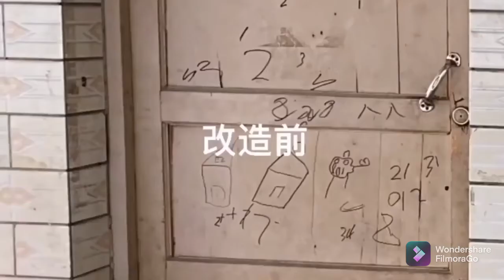اشترت منزل مهجور لتحوله من خردة وقديم إلى منزل رائع وجميل 😲🤩